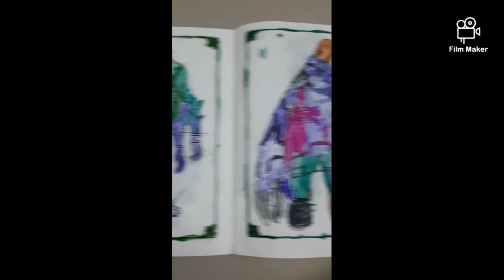🌈 Colouring by 4 year old 🦋 !! Favourite Pastime 🥰 !!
The kid colored all the images on his own without looking for anyone's support. He used his creative skills to master coloring !!